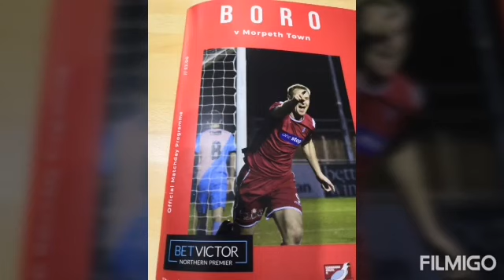Scarborough Athletic 1 Morpeth 0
Seadogs win